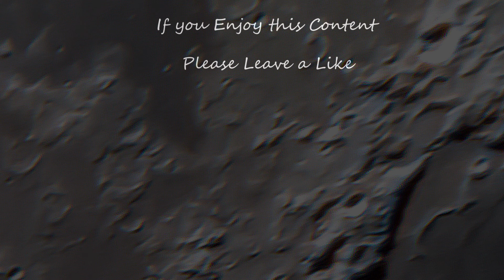Stacked Image of Last Night's Moon in Colour - 4K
Hi Fellow Lunatics :-)

Good seeing - 99.1% Illuminated - 43 Degrees Altitude

Sky-Watcher Telescope Maksutov 102/1300

Camera - S20FE Phone  + 10MM EP with 2x Barlow

Moon & Back